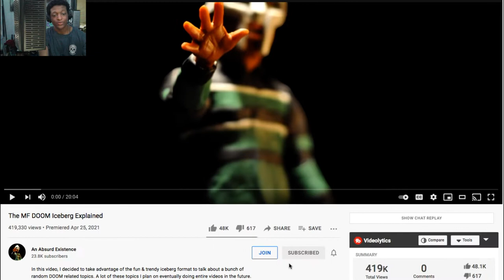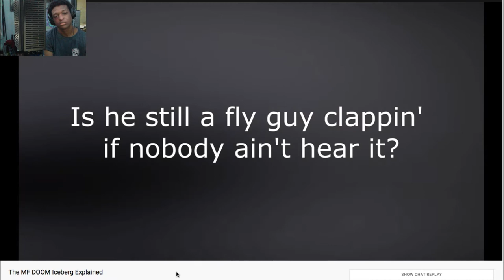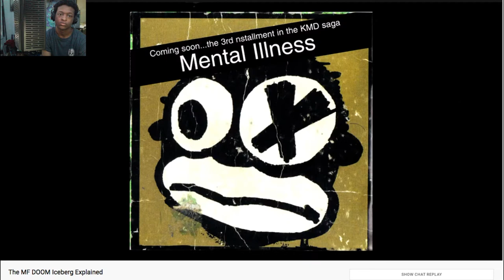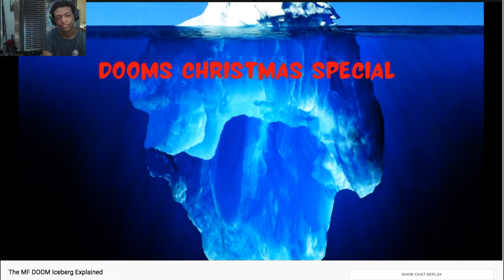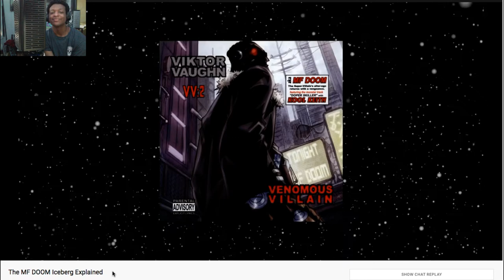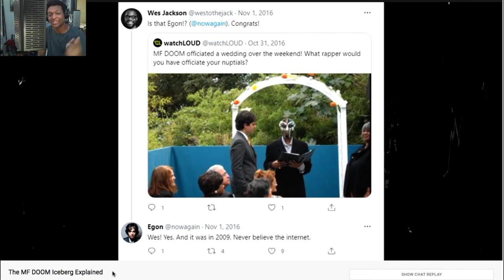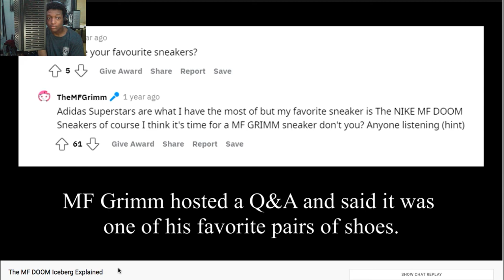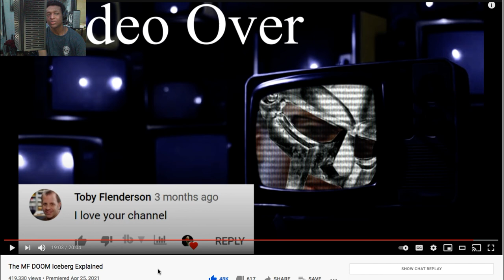The MF DOOM Iceberg Explained (Reaction)